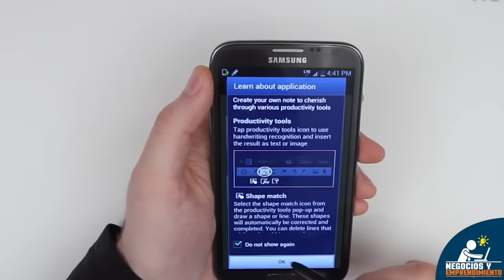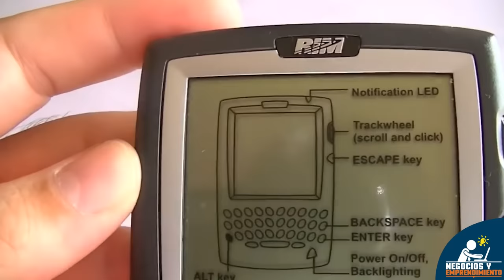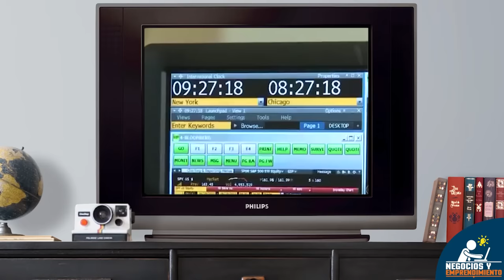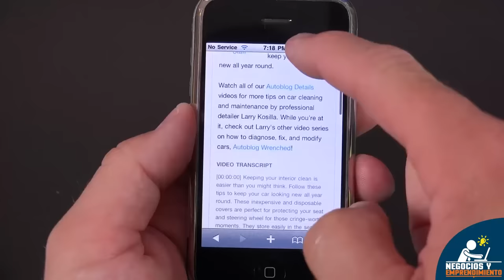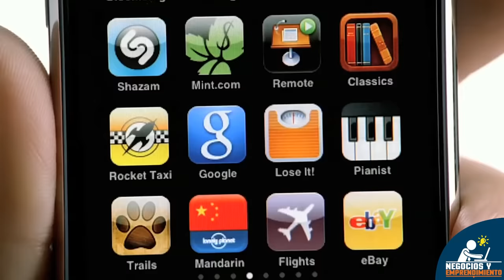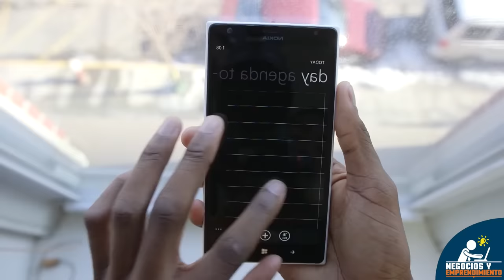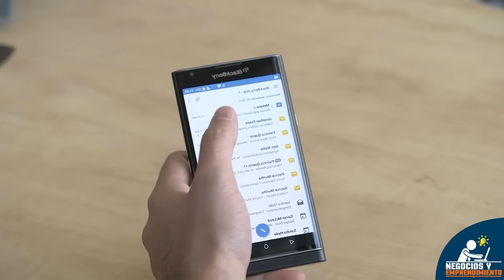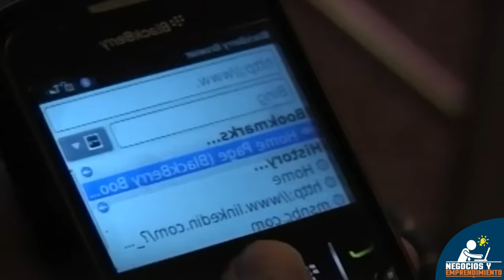Del Éxito al Fracaso: La Historia de Blackberry 😬📝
La historia de Blackberry, la compañía que revolucionó la industria de los dispositivos móviles y fracasó por falta de visión. En el año 1999, una compañía canadiense de tecnología lanzó un innovador producto que rápidamente se hizo muy popular en todo el mundo y marcó el inicio de una revolución en la industria de los dispositivos móviles. 17 años más tarde, dicha empresa tuvo que cerrar su línea de producción de dispositivos móviles luego de que una serie de malas decisiones, falta de visión y resistencia al cambio terminaran por hacerla quedar rezagada frente a competidores que fueron mucho más ambiciosos y que entendieron mejor las necesidades de los usuarios… ¿Cómo sucedió?

LA HISTORIA DE BLACKBERRY:

00:00 - Introducción Caso Blackberry
00:35 - Los orígenes de Blackberry
03:17 - Revolucionando la industria de los dispositivos móviles
06:07 - Ignorando los cambios y tendencias del mercado
08:28 - Adaptándose para sobrevivir
10:19 - El declive de Blackberry
15:02 - ¿Cuál será el futuro de Blackberry?

Caso Blackberry: ¿Cómo pasó de ser la empresa líder del mercado a fracasar?

La protagonista de esta historia es la marca Blackberry, desarrollada por la compañía canadiense Research In Motion, más conocida como RIM, la cual fue fundada en el año 1984 por los empresarios Jim Balsillie y Mike Lazaridis.

El 19 de enero de 1999, RIM presentó un producto que se convertiría en un hito en la historia de los dispositivos móviles: el Blackberry 850, el primer modelo de la compañía que integraba el correo electrónico. Dicho dispositivo contaba con una resolución de pantalla de 132 x 65 píxeles que permitía leer ocho líneas de texto, un característico teclado externo y una rueda lateral para el desplazamiento en la interfaz. Además, empleó la DataTAC, una tecnología de datos de red inalámbrica desarrollada por Motorola. Este producto fue lanzado en la ciudad de Munich, Alemania, y exteriormente no era muy distinto al Pager 950; no obstante, el sólo hecho de permitir el envío correos electrónicos ya era un plus bastante significativo en ese momento. Como dato curioso, el nombre de este popular producto fue establecido por una empresa de marketing llamada Lexicon Branding, que consideró que los botones del 850 eran similares a las drupas de las que está compuesta la mora, o blackberry en inglés.

En el año 2002, llegarían los primeros teléfonos móviles con capacidad de integración con el “correo push”, mensajería de texto, fax y una navegación web rudimentaria. Estas opciones fueron posibles en los modelos 5810 y 6710. Paralelamente, Blackberry comenzó a ofrecer un servicio de correo electrónico a otros dispositivos ajenos a RIM, como la Palm Treo, a través de su software Blackberry Connect.

En cuanto a la navegación en el sistema, antes de la aparición en el mercado del Blackberry 8700, esta se realizaba con la rueda lateral del dispositivo. Después, se empezó a emplear la “trackball” frontal que permitía desplazarse en cuatro sentidos y no sólo en dos, como en la gama Pearl de la marca.

En el 2005, Blackberry lanzó uno de los primeros chats instantáneos entre teléfonos móviles de la historia, el cual permitía a los usuarios de sus dispositivos comunicarse entre ellos vía mensajes de texto sin pagar ningún tipo de costo adicional. Los mensajes eran enviados mediante un código PIN único que servía para la identificación de cada dispositivo, por esta razón la comunicación solo era posible entre dos terminales de la marca.

Para el año 2007, la marca había pasado del pequeño nicho de empresarios, inversionistas y agencias gubernamentales, al público en general, con millones de terminales vendidos en todo el mundo; sin embargo, este éxito se vería amenazado por compañías como Apple, que imaginaron un futuro diferente al planteado por RIM en el ámbito de los dispositivos móviles.

El 29 de junio del 2007, Apple lanza al mercado el iPhone, un teléfono con pantalla táctil, un sistema operativo propio, una interfaz gráfica muy fácil de usar y una increíble facilidad para que desarrolladores independientes crearan aplicaciones.

Así concluimos la historia de BlackBerry, un gigante de la telefonía móvil que se convirtió en una de las empresas más emblemáticas de los 2000, pero que no supo entender a tiempo los cambios del mercado y quedó rezagada frente a competidores que no pararon de innovar hasta sentar las bases de las siguientes generaciones de dispositivos móviles. Un claro ejemplo de que, por mucho éxito que tengamos, siempre debemos ser capaces de reinventarnos para mantenernos vigentes, pues los mercados y los usuarios evolucionan constantemente y solo sobreviven aquellas empresas que sean lo suficientemente ágiles y flexibles para adaptarse a los cambios que se generan.

Créditos de los vídeos utilizados:
• Pexels, Pixabay